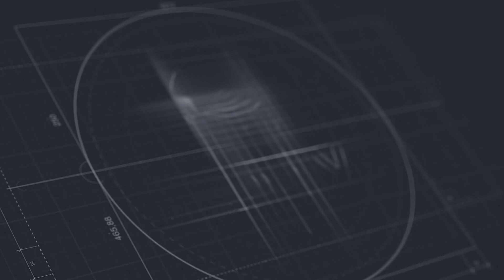Ինչու էին Ալեն Սիմոնյանն ու Էդմոն Մարուքյանը վիճում ԱԺ ում